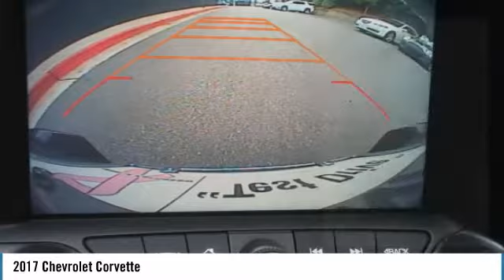2017 Chevrolet Corvette Used KB1215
New Arrival! LOW MILES, -Leather -Bluetooth -Auto Climate Control -Active Suspension ABS Brakes -AM/FM Radio and many other amenities that are sure to please. Based on the excellent condition of this vehicle, along with the options and color, this Chevrolet Corvette is sure to sell fast.